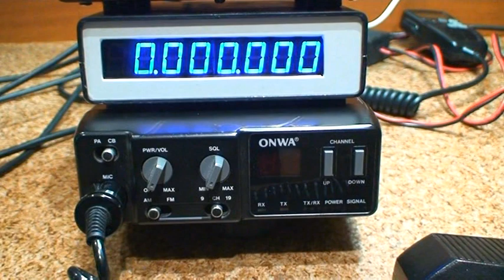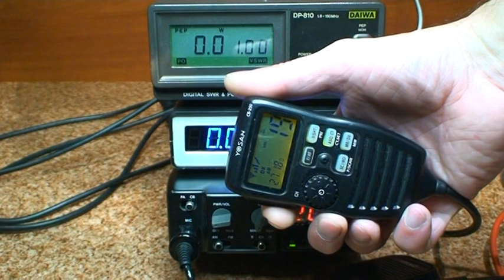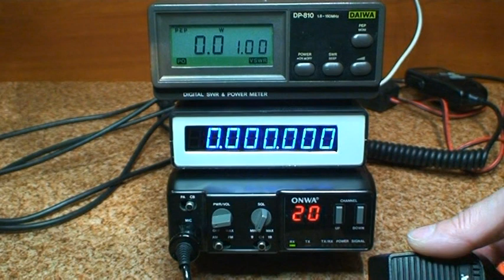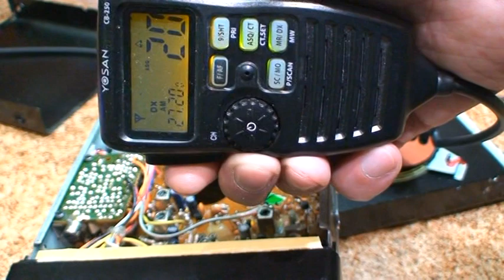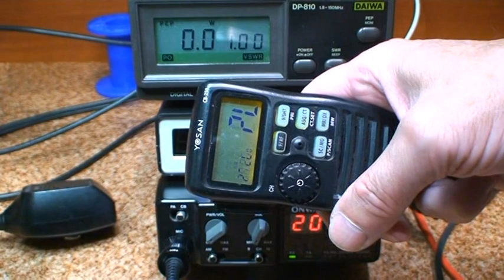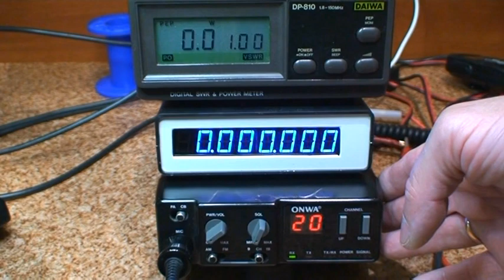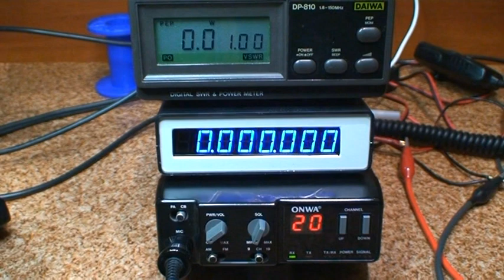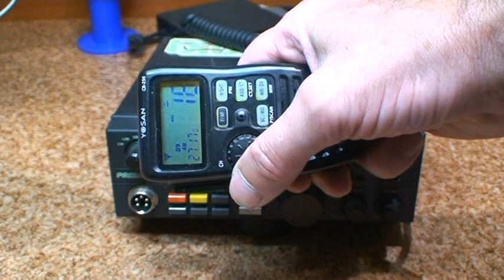CB Radio - Test Yosana & Tuning Onwy & President Lincoln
Do sprawdzenia Yosan , tuning Onwy i ponownie do tuningu następny Lincoln .